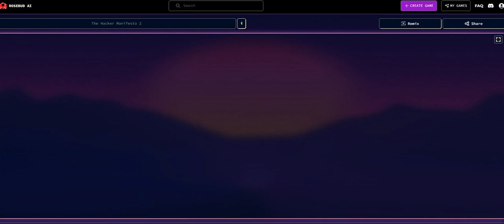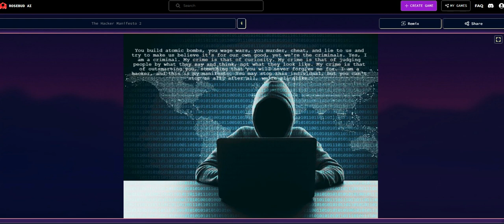The Hacker Manifesto (In Phaser Code Via Rosebud AI Editable Script)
This is the conscience of a hacker aka the hacker manifesto in phaser code language via rosebud ai

What is the hacker manifesto?

The hacker manifesto
Origins: Written by Loyd Blankenship, aka The Mentor, on January 8, 1986, and published in the underground hacker ezine Phrack.

Content: A short essay that asserts the hacker philosophy, emphasizing the importance of curiosity, creativity, and freedom in the digital realm. It critiques the notion that hackers are malicious criminals and instead presents them as rebels fighting against the oppressive forces of corporate and government control.

Key Points:

Hackers are driven by curiosity and a desire to understand and improve the world through technology.
The pursuit of knowledge and innovation is more important than personal gain or material wealth.
The hacker community is a collective of individuals united by a shared passion for technology and a desire to challenge the status quo.
The essay rejects the notion that hackers are malicious criminals and instead presents them as freedom fighters, seeking to expose and subvert the oppressive systems that govern society.
Legacy: The Hacker Manifesto has become a cornerstone of hacker culture, influencing the development of the internet and the digital world. It has been referenced and quoted in various forms of media, including films, books, and music.

Notable References:

The 1995 film “Hackers” features a scene where the character Acid Burn reads from the manifesto.
The 2010 film “The Social Network” includes a poster of the manifesto in Mark Zuckerberg’s dorm room.
The 2019 album “Crime of Curiosity” by Amplitude Problem features song titles inspired by the manifesto.
Influence: The Hacker Manifesto has inspired a generation of hackers, programmers, and digital activists, shaping the way they approach technology and their role in society. Its ideas continue to resonate with those who value freedom, creativity, and innovation in the digital age.